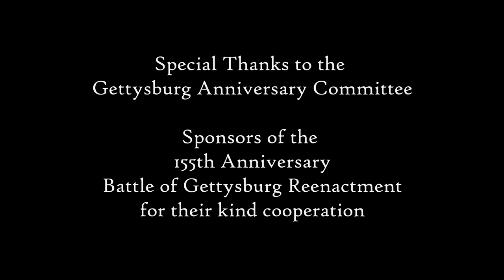CINDY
CINDY - Traditional
The Appalachian folk melody was a favorite of mountain fiddlers and banjo players known as “The Gospel Train (Get on Board)”. “Cindy”, also known as “Get Along Home, Cindy”, using the tune from “The Gospel Train”, first appears as a North Carolina folk song in a book of collected folk tales by Anne Virginia Culbertson, published in 1904, called “At the Big House - where Aunt Nancy and Aunt ‘Phrony Held Forth on the Animal Folks”. The original first verse bore reference to the Civil War: “I’se gwine down ter Richmond Fer ter try an’ end dis war. An’-a you good-by, Cindy, Cindy”. Over the years, the song gained new verses and variations, eventually resulting in the one we learned as a folk-song from an elementary school songbook. We have also often played it as part of a medley for a Virginia Reel.